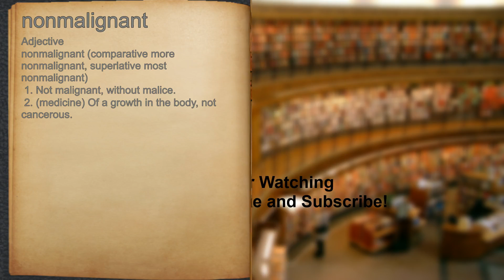What does nonmalignant mean?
A spoken definition of nonmalignant.

Intro Sound:
Typewriter - Tamskp